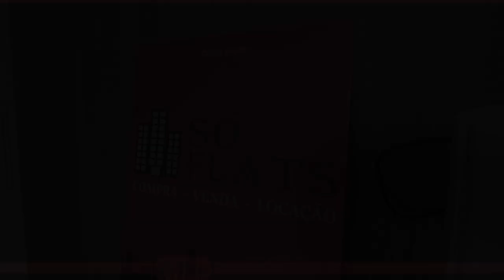Apartamento em Santo Amaro com 43m² próximo a Av. João Dias e Metrô Adolfo Pinheiro.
Cod: 49436

Condomínio residencial em Santo Amaro, com fácil acesso pelo Metrô Adolfo Pinheiro e Av. João Dias. Próximo a áreas empresariais como Av. Chucri Zaidan e Av. Eng. Luis Carlos Berrini. O condomínio residencial Now Alto da Boa Vista é composto por uma torre única. As unidades vão de 31m² a 78m² com 1 dormitório e 1 vaga.

Características do condomínio
Churrasqueira
Espaço Gourmet
Forno De Pizza
Hidromassagem
Lavanderia Coletiva
Piscina
Sala De Ginástica

O apartamento com 40m², com cozinha americana, varanda fechada com vidro e 01 vaga de garagem.